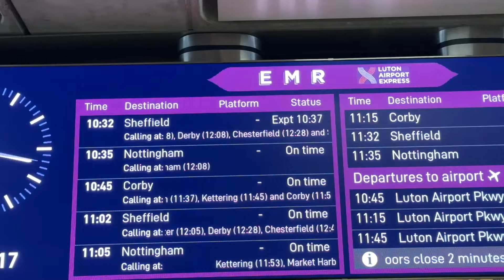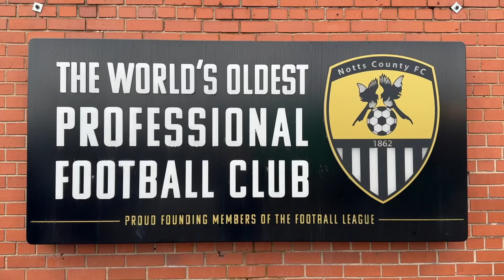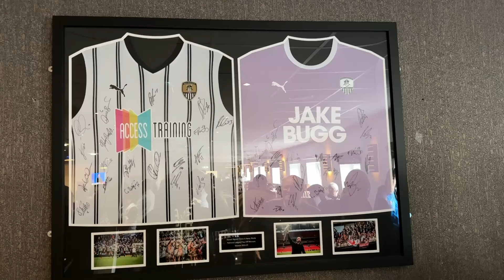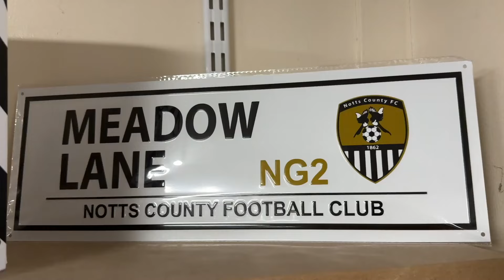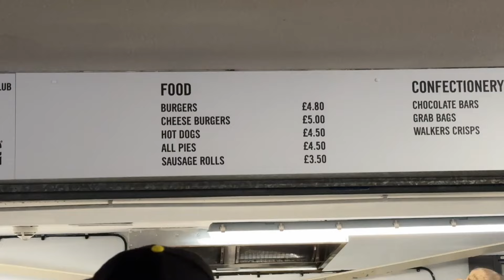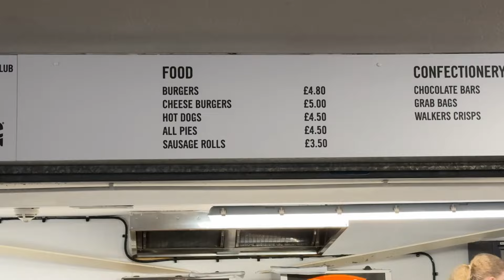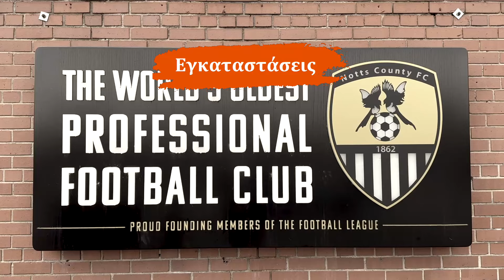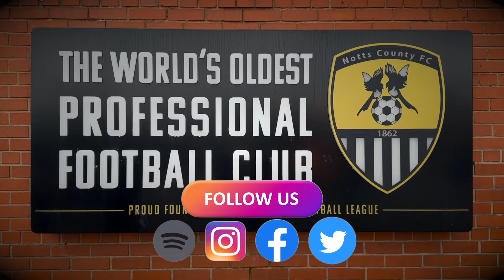ΠΗΓΑΜΕ ΣΤΗΝ ΑΡΧΑΙΟΤΕΡΗ ΕΠΑΓΓΕΛΜΑΤΙΚΗ ΟΜΑΔΑ ΤΟΥ ΚΟΣΜΟΥ - Matchdays S4:E1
Το Αγγλικό ποδόσφαιρο δεν έχει απλά πλούσια ιστορία. Είναι η ίδια η ιστορία του ποδοσφαίρου! Και μια ομάδα που αποδεικνύει αυτό ακριβώς βλεπουμε σε αυτό το επεισόδιο. Συγκεκριμένα σε αυτό το βίντεο επισκεπτόμαστε την αρχαιότερη επαγγελματική ομάδα όχι μόνο της Αγγλίας αλλά ολόκληρου του παγκόσμιου ποδόσφαίρου. Αυτή δεν είναι άλλη από την ιστορική Notts County και το γήπεδο της το Meadow Lane.

00:00 Εισαγωγή
02:10 Παμπ
03:30 Γήπεδο
05:56 Μπουτίκ
07:04 Ματς
11:51 Αξιολόγηση